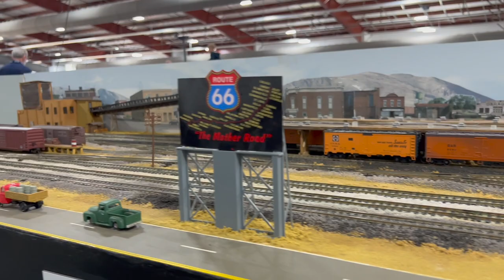Train Show & The Shire Farm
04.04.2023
Dayton Train Show
Visiting Nicole at The Shire Farm in Urbana, Ohio